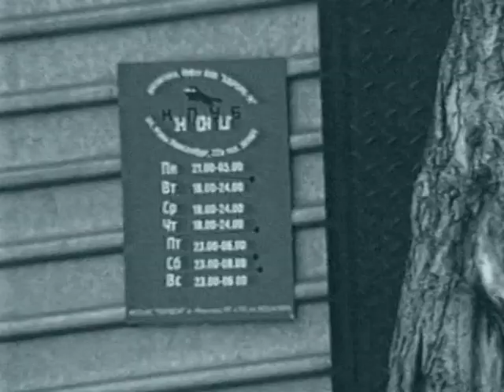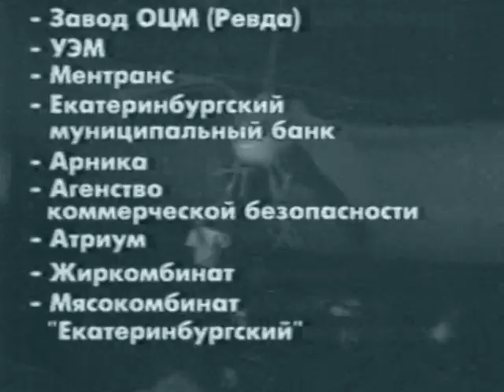В клубе Люк - танцы под экстази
Работа правоохранительных органов с молодежью в Святые90е была возведена в абсолют. Сотрудники лично контролировали как заведения, так и продажу там бодрящих веществ. Лучшее - детям!

В центре Екатеринбурга в ночном клубе, где тусуются толпы тинейджеров, торгуют наркотиками. А ещё у «Люка» в учредителях … «Правопорядок»
Святые90е. Новости 7 октября 1999 года.